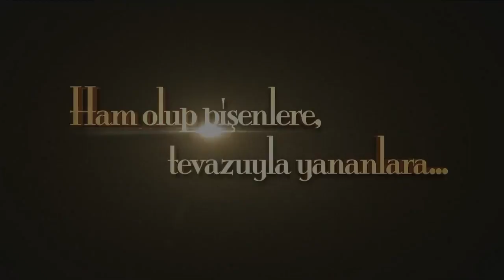Somuncu Baba - Tajemnica Miłości Zwiastun HD Napisy PL